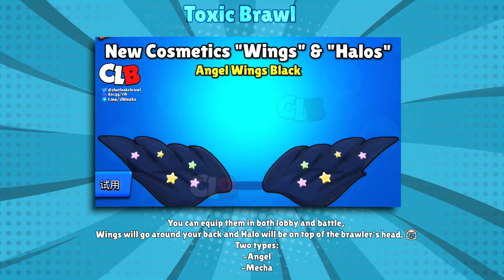Next "OCTOBER" Update Sneak Peek | Update News | New Skins, New Cosmetics, 5v5 GAMEMODE and More!